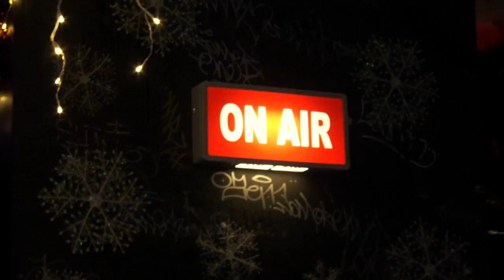TARANTOLA - Live @ Proud - Gold Toothed Gypsy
A video from our latest performance at Camden Proud!

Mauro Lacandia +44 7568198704